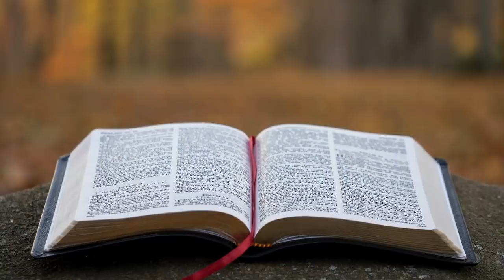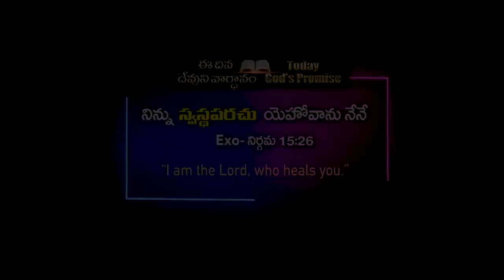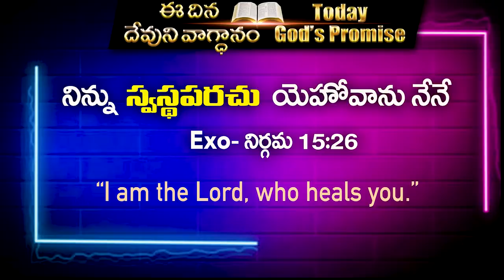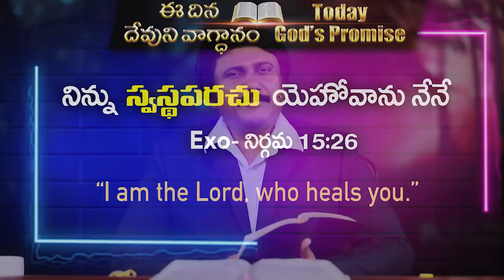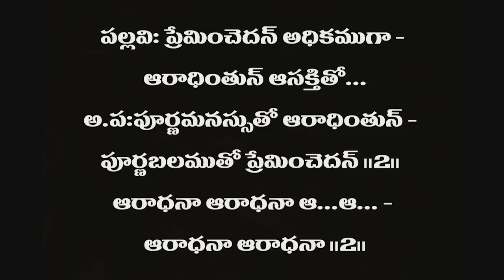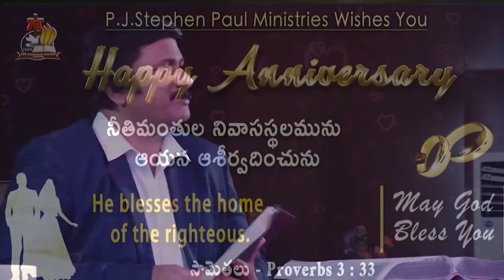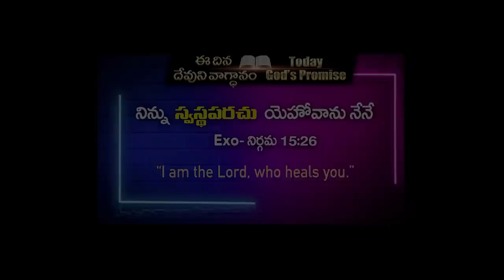Nov 21st, 2021 -ఈ దినం దేవుని వాగ్ధానం -Today God's Promise & Bible Devotion -P.J.Stephen Paul